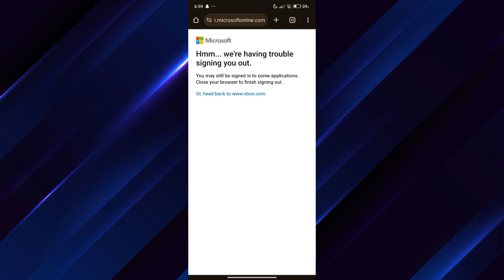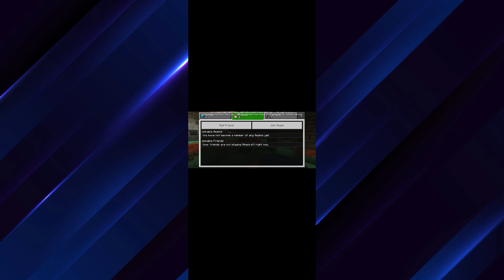How To Solve Unable To Connect To World In Minecraft Pe 1